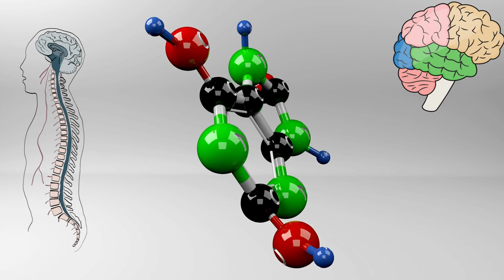Секреты СВЕКЛЫ: как влияет на организм?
@medcorpus  Свекла, это уникальный овощ, который вносит значительные изменения в ваш организм!

Свекла содержит множество важных витаминов и минералов, таких как витамин С, фолиевую кислоту, железо, магний и многое другое. Важно отметить, что свекла богата антиоксидантами, которые помогают всему обществу бороться со свободными радикалами и укреплять нашу защиту.

Поддержка сердечно-сосудистой системы:
Исследования показывают, что употребление свеклы может снижать кровяное давление и улучшать общее состояние сердечно-сосудистой системы. Это связано с небольшим содержанием нитратов в свеклах, что может способствовать расширению сосудов и улучшению кровоснабжения.

Поддержка пищеварения:
Свекла также богата пищевыми волокнами, которые обеспечивают нормальную работу кишечника и предотвращают запоры. Кроме того, он содержит природные ферменты, которые могут способствовать метаболизму пищи.

Улучшение показателей
Для спортсменов и активных людей свекла может стать настоящим сокровищем. Нитраты в свекле могут улучшить выносливость и снизить уровень кислородной нехватки, что положительно влияет на спортивные результаты.

Важное вещество для мозга
Фолиевая кислота в свеклах имеет значение для здоровья мозга. Она помогает поддерживать нормальное функционирование нервной системы и может снизить риск развития нейродегенеративных заболеваний.

Если говорим о фолиевой кислоте, также известная как витамин B9 или фолиат, играет решающую роль для здоровья организма. Вот несколько основных аспектов, демонстрирующих ее важность:

Фолиевая кислота необходима для синтеза и репликации ДНК. Это важный процесс для клеточного деления и роста тканей, что особенно важно в периоды активного роста, такие как беременность и развитие детей.

Фолиевая кислота образует красные кровяные клетки, которые переносят кислород по всему организму. Недостаток фолиевой кислоты обычно приводит к анемии, что может привести к хронической усталости.

Фолиевая кислота может снизить уровень гомоцистеина в крови. Повышенные уровни гомоцистеина повышает риск развития сердечно-сосудистых заболеваний. Также повышенные показатели гомоцистеина могут указывать на дефицит витаминов группы «B», почечную недостаточность, диабет, псориаз, старческое слабоумие и осложнения беременности.

Важность фолиевой кислоты особенно высока для беременных женщин. Ее прием снижает риск развития у плода врожденных дефектов нервной трубки, таких как спинальная грыжа и анэнцефалия.

Важно отметить, что недостаток фолиевой кислоты может привести к различным заболеваниям и проблемам со здоровьем, поэтому регулярное употребление пищи, богатой этим витамином, или прием пищевых добавок может быть необходим в некоторых случаях, особенно во время беременности, строгой диеты или медицинских показаний.

В заключении хотелось бы сказать, что как и с любым продуктом, есть некоторые тонкости применения свеклы. Свекла может покрасить мочу и стул в красный цвет, что является нормальным явлением. Кроме того, из-за высокого содержания сахара следует ограничить его потребление людям с диабетом.

Всегда важно умеренно включать этот продукт в свой рацион. Свекла может оказывать диуретическое действие из-за высокого содержания нитратов, поэтому не увлекайтесь ею, если у вас есть какие-либо проблемы с почками или мочевым пузырем.

Но в целом свекла — это замечательный овощ, который может принести огромную пользу вашему здоровью. Помните, разнообразие в вашей диете – ключ к хорошему самочувствию, и свекла могут стать одним из ярких элементов вашего здорового питания.